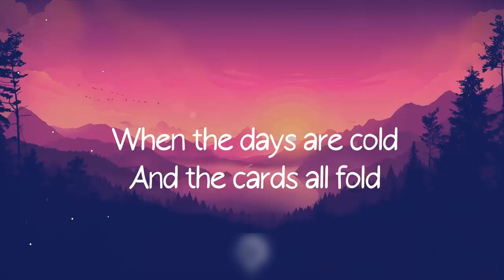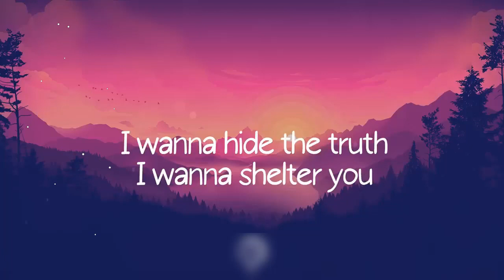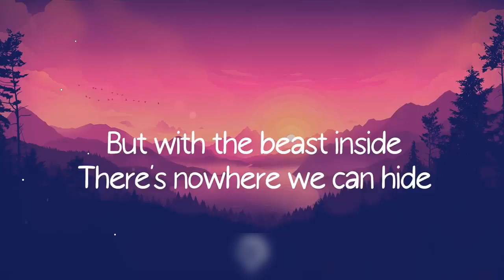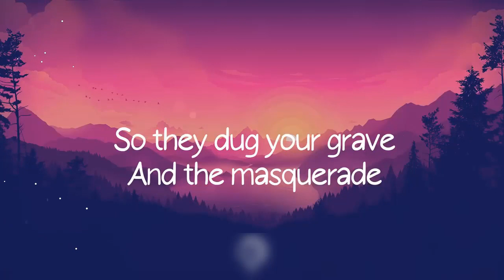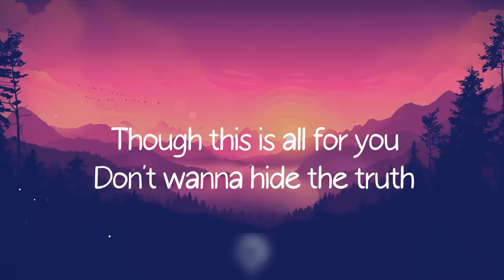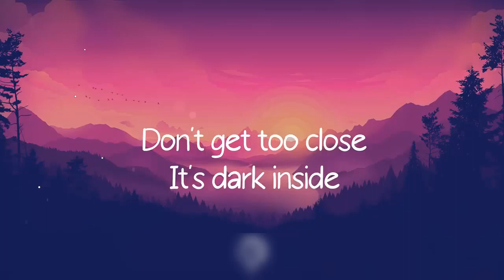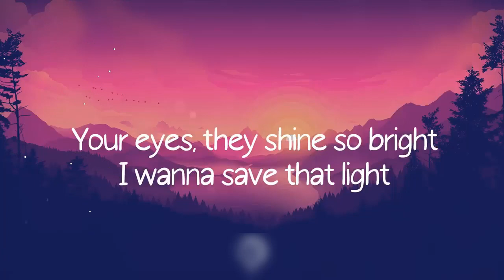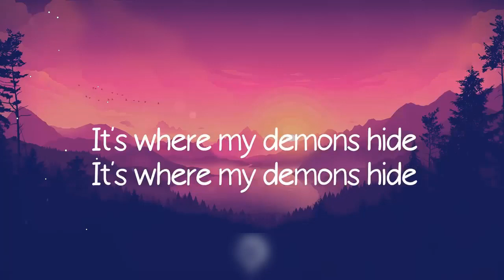Imagine Dragons - Demons (Lyrics)